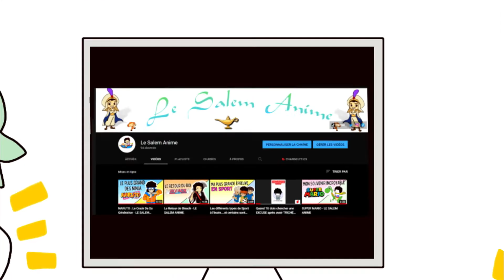HALLOWEEN : J'ai vécu une VRAIE histoire d'horreur - LE SALEM ANIME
Mon Horrible Expérience en Train.

MES RESEAUX

N'oubliez pas le POUCE BLEU des familles et le p'tit COMMENTAIRE ça fait plaisir !